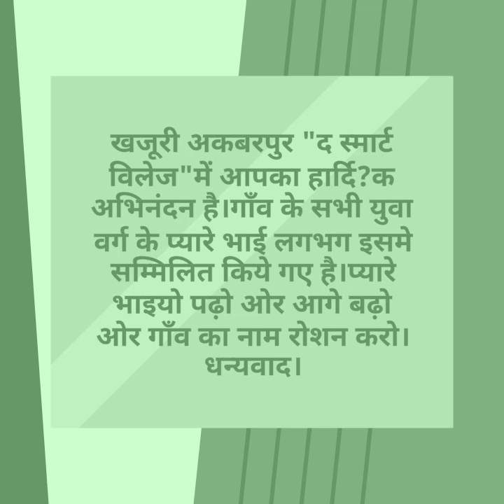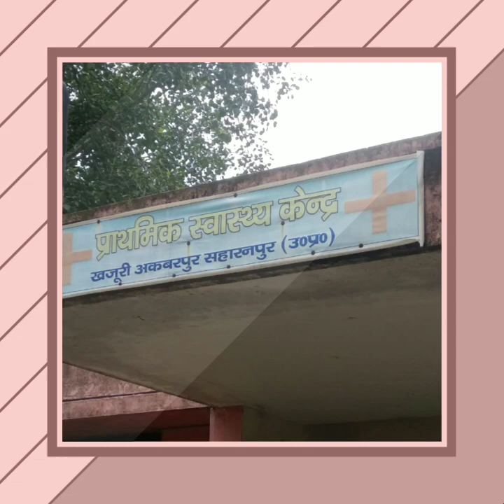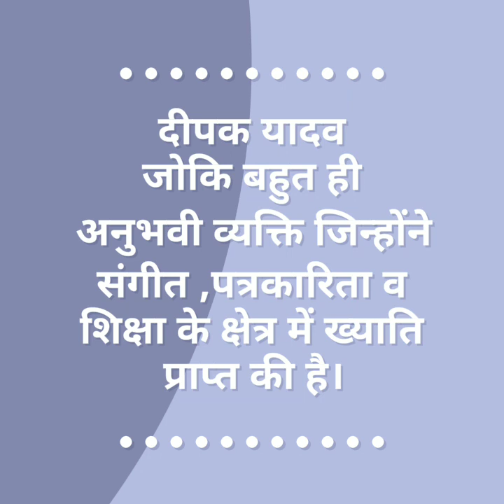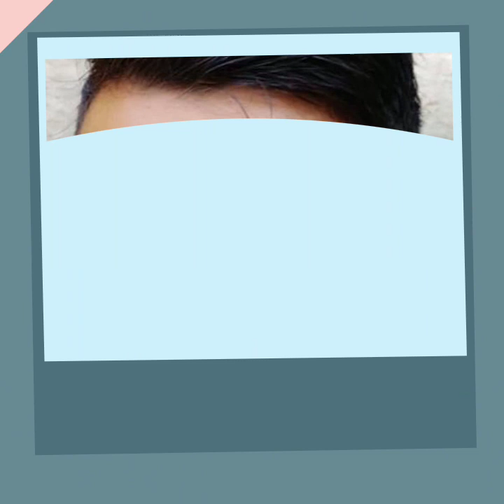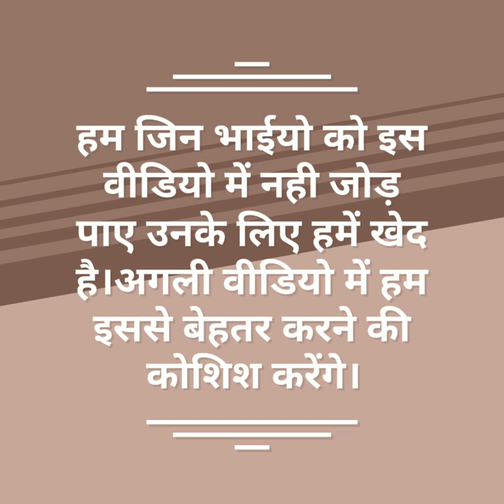Khajoori wale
Khajoori--bus nam hi kafi hai...